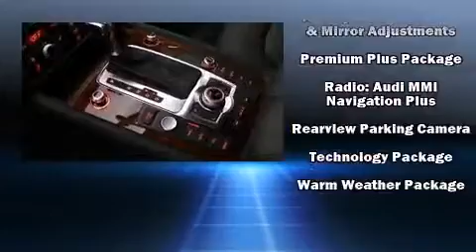2014 Audi Q7 Premium plus in Euless, TX 76040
DFW Audi

Step into the 2014 Audi Q7. Smooth gearshifts are achieved thanks to the 3 liter 6 cylinder engine, and for added security, dynamic Stability Control supplements the drivetrain. Audi prioritized comfort and style by including: adjustable headrests in all seating positions, a built-in garage door transmitter, automatic dimming door mirrors, heated front and rear seats, turn signal indicator mirrors, blind spot sensor, and power front seats. With high intensity discharge headlights illuminating your path, you'll always appreciate maximum visibility. For drivers who enjoy the natural environment, a power moon roof allows an infusion of fresh air. Enjoy your favorite music via the stereo system, which includes a CD player with MP3 capability, steering wheel mounted audio controls, A 20 gigabyte hard drive, and 14 speakers, providing excellent sound throughout the cabin. Audi also prioritized safety and security by including: dual front impact airbags with occupant sensing airbag, head curtain airbags, traction control, brake assist, ignition disabling, and 4 wheel disc brakes with ABS. Adaptive cruise control maintains a pre set distance behind the car ahead of you, simplifying highway driving and enhancing safety. Our aim is to provide our customers with the best prices and service at all times. Please don't hesitate to give us a call.